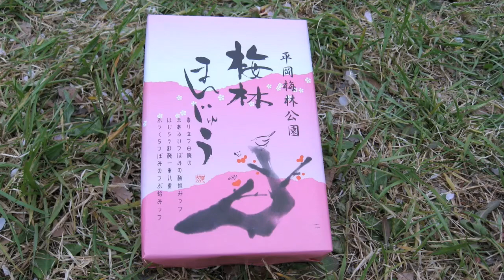Ray Charles ／Ellie My Love「ﾚｲ・ﾁｬｰﾙｽﾞ／いとしのｴﾘｰ」